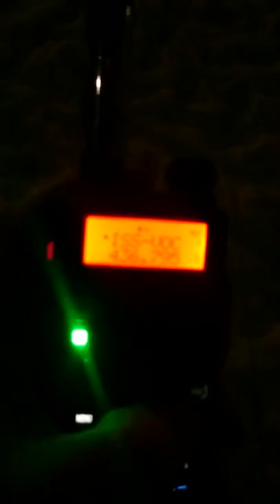Voice transmission from ISS RS0ISS Elena Serova, Baofeng UV-5R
February 2015.

My first ever, short voice transmission (RX) from the International Space Station, working under ham radio call sign, RS0ISS.

The voice you hear is of a Russian cosmonaut, Elena Serova.

My QTH:
Katowice

Equipment:
Baofeng UV-5R
Harvest RH-770